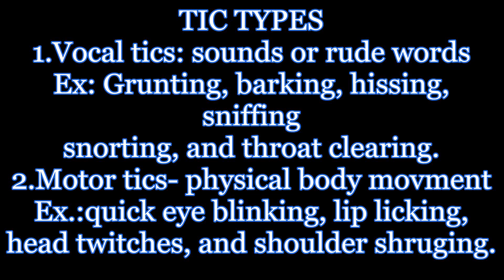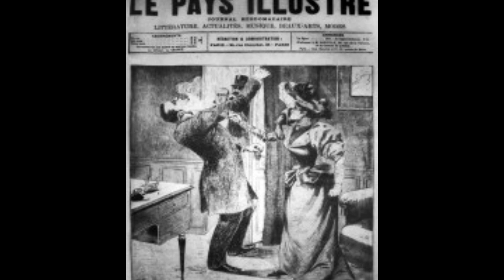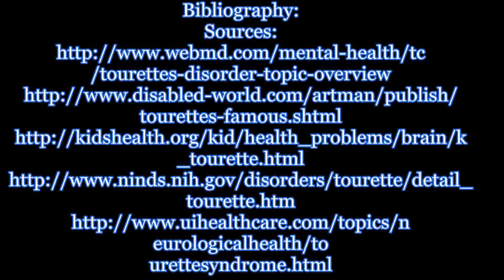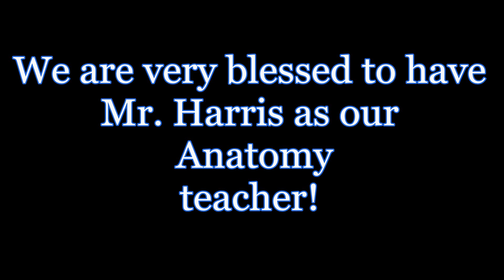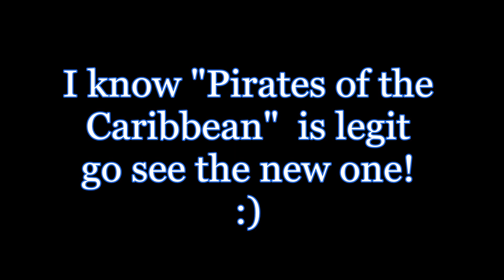What is Tourettes Syndrome (Educational) [HD]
Originally this was our anatomy project we did for school and received  an "A+". So for researching purposes we decided to put this on you tube because nobody has anything for this department. Hope this can help you get an "A" for you understanding of Tourettes Syndrome  lol :) THANK YOU!!!